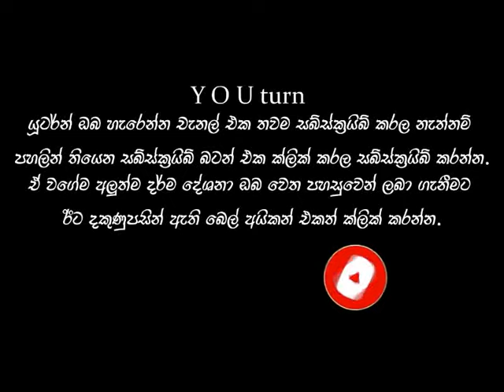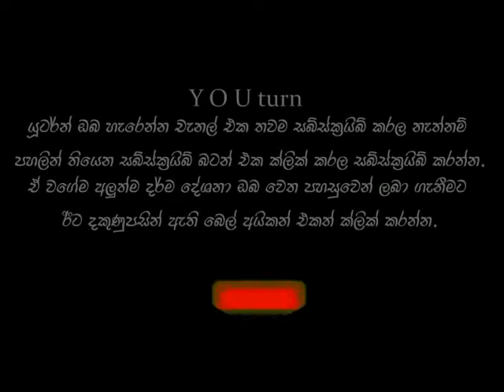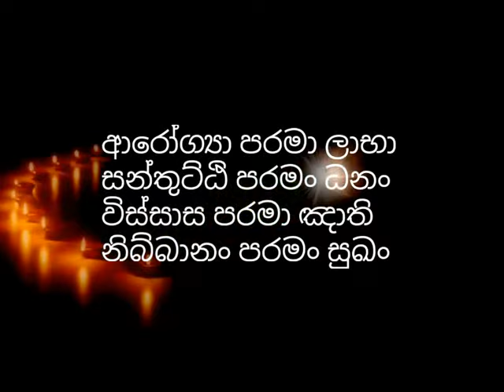මුස්ලිම් ජාතිකයන් බුදු දහම විනාස කරයිද​? budhu bana sinhala |waharaka thero | muslim | budhu dahama